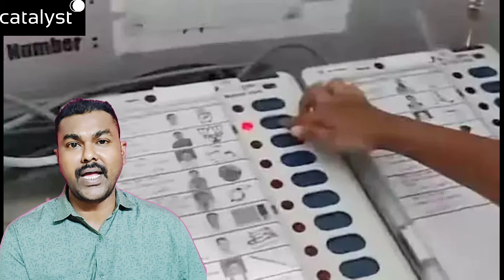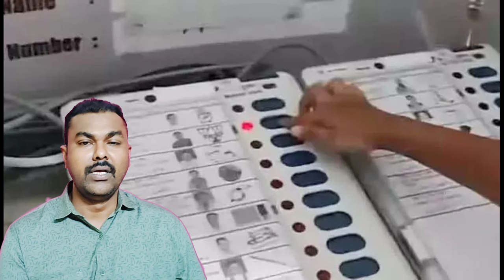Good News to AP Public, అజ్ఞాతంలోకి YCP, సంబరాల్లో TDP, Janasena, BJP || Journalist SivaPrasad